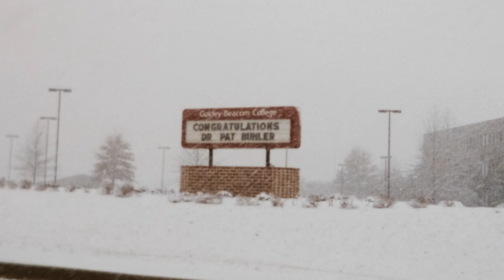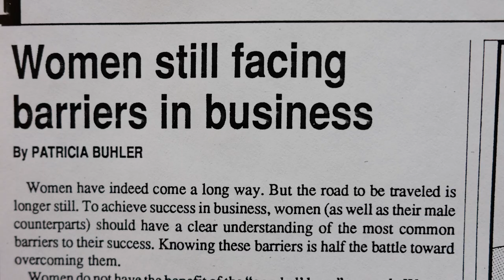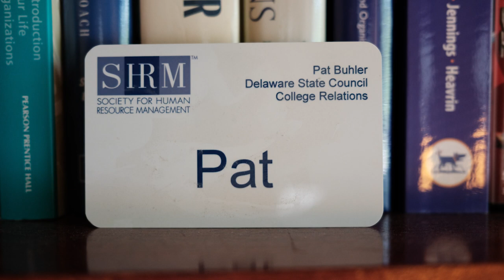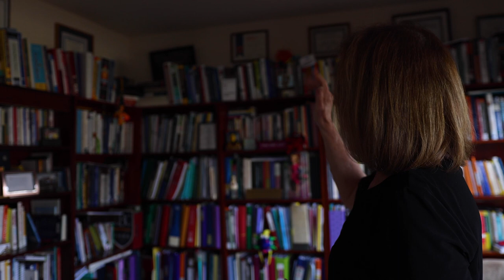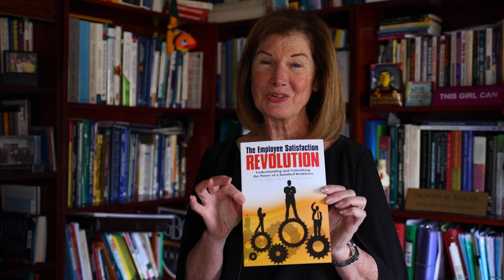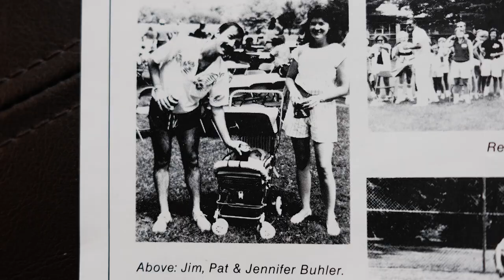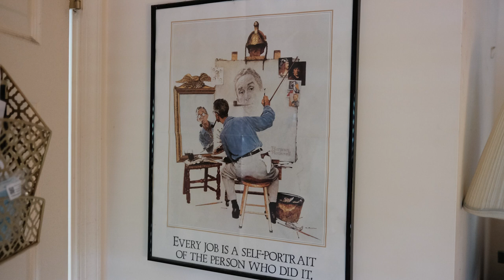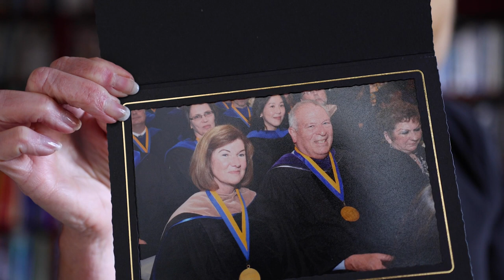Dr. Pat Buhler - Professor Emeritus: Changing the World Through Education (documentary)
Pat is an educator, mentor, writer, lifelong learner, and much more. This film documents her legacy at and retirement from GBC after over 30 years of dedication, care, and friendship.

Dr. Patricia M. Buhler - Professor Emeritus, Goldey-Beacom College
Changing the World Through Education

Directed by Geoff Stone

Filmed with Canon C200 & R5

Thank you for stopping by and watching this film!